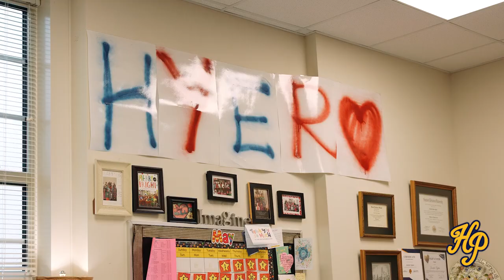2024-25 Teachers of the Year | Why I Love HPISD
Meet our amazing 2024-25 Teachers of the Year! We asked them why they love working at HPISD. Curious? Tune in to hear their stories! 🌟